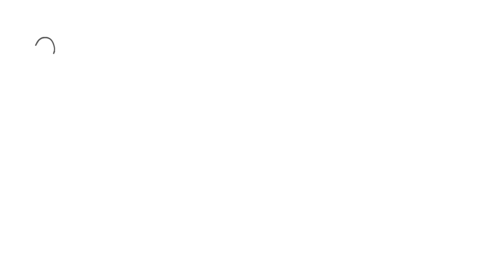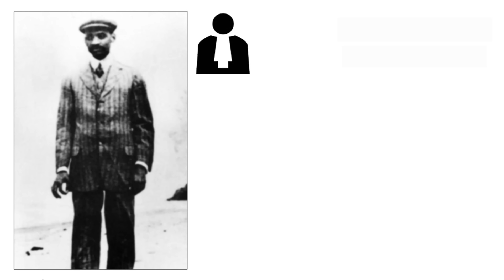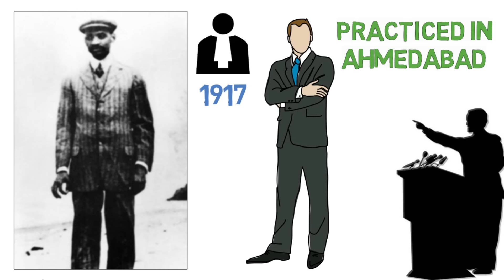FULL LIFE IN 5 Minutes | Sardar Vallabh Bhai Patel Biography | Statue of Unity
This video is about the life story of iron man of india Sardar Vallabh bhai patel.